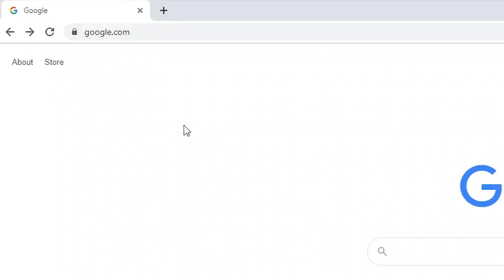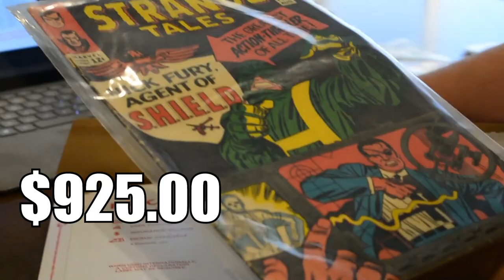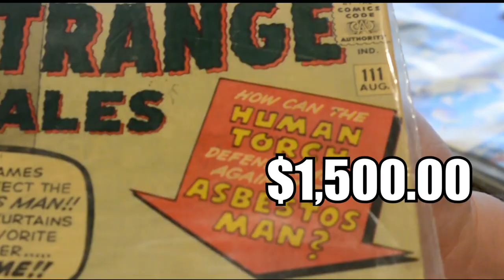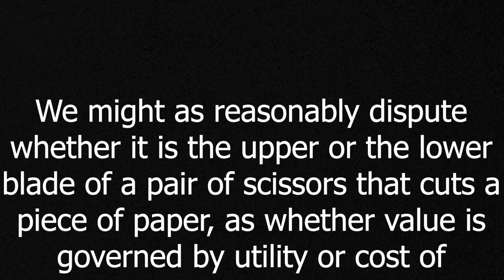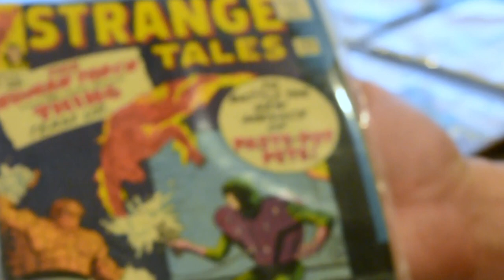I Opened a Box of Rare Comic Books and Found One Worth _____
My friend inherited a box of rare comic books, filled with issues from the 1960s. In this unboxing, we look at how much the comic books are worth, and we find some big surprises!

The rare comic books help us understand more about how prices are set through supply and demand. The economics confirm what Alfred Marshall said long ago: supply and demand are like the blades of a scissor, both working to set the price.